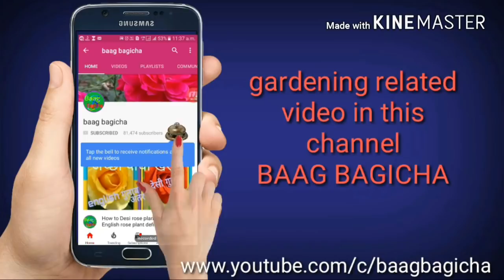How to grow adenium plant and how to make adenium Bonsai soil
जानये गुलाद के पौधे मैं ज्यादा खाद देने से क्या असर होता है।और हम इससे कैसे बचाए अपने पोधे को
किसी भी कटिंग से पोधे लगाने के लिये ये है घरेलू rooting Organic rooting hormone powder